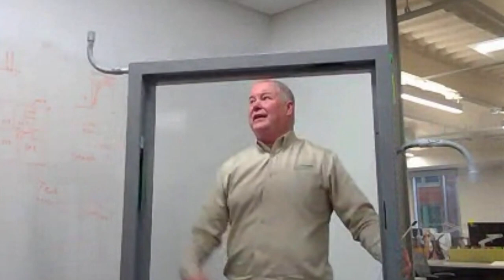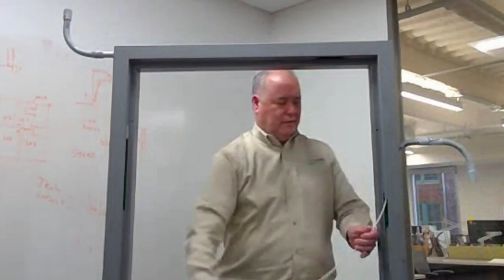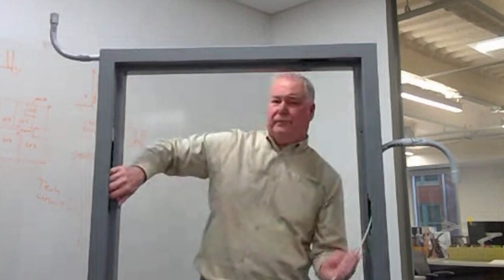A Better Way to Fish Door Frames with Frame Frog | RCDD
I am not an access control guy and I have always wondered how that part of the low voltage industry fishes door and window frames. Frame Frog has come out with a device that makes fishing a door frame easier than dropping a cable down a non-insulated wall!!

🔴🔴 Connecting at the human level so we can connect the world. 🔴🔴

Help support this educational platform so we can expand our content to continue teaching all those who want to learn about Information Communications Technology (ICT)

📒 Show Notes  📒

Time Code
Chapters:
00:00:00 - Let's Talk Cabling Podcast: Access Control and Electrified Openings
00:05:53 - The Importance of Collaboration between Different Industries
00:12:06 - The Evolution of Door Frames and Building Automation
00:17:45 - Planning Tips for Electrified Openings
00:23:40 - Evaluating Resources in Construction
00:29:17 - The Frame Frog: Simplifying Pathways for Low Voltage Installations
00:34:54 - Installation Instructions for Door Frames
00:40:32 - The Benefits of Using a Frame System
00:46:29 - Simplifying Wiring with Frame Frogs
00:52:07 - Learning about Telecommunications